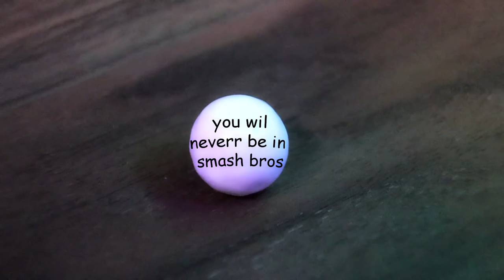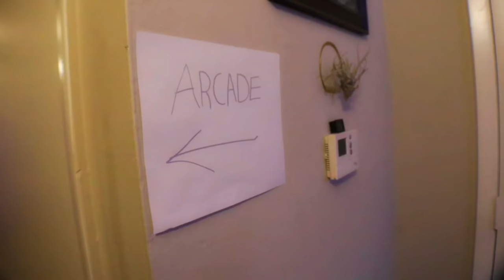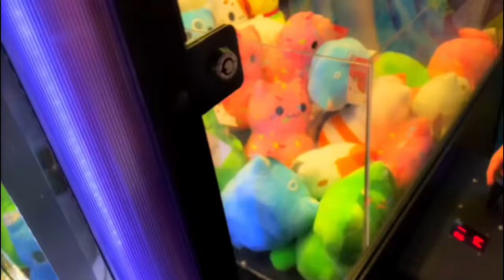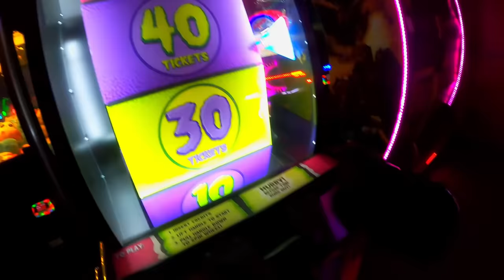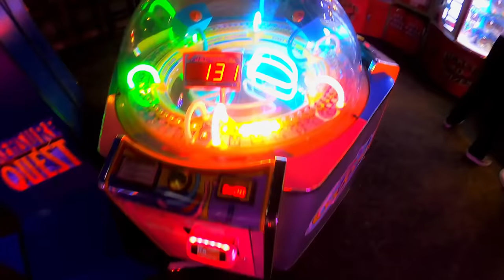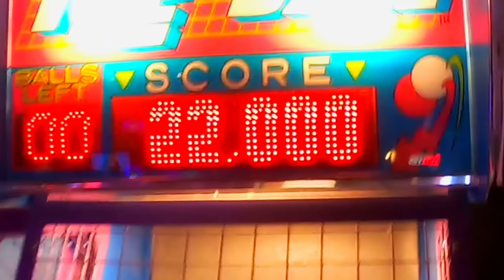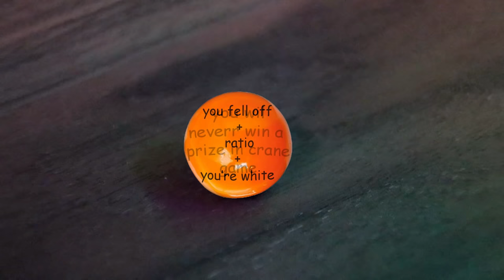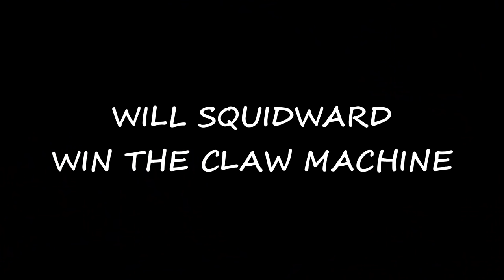SQUIDWARDS ARCADE CLAW MACHINE CHALLENGE FAIL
The krusty krab gets a claw machine and squidward can't win it. OR CAN HE?